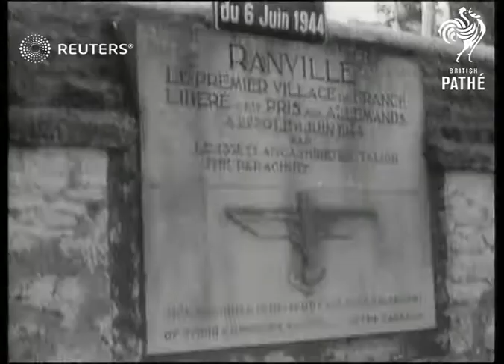Field Marshals return to Normandy (1950)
Field Marshals Bernard Montgomery and Richard Gale attend a memorial ceremony in Normandy in 1950

Full Description:

SLATE INFORMATION: Annual Pilgrimage to Normandy

FRANCE: Normandy:
EXT

GALE GENERAL SIR RICHARD Now Lt Gen receives Croix de Guerre from French C.O. of Normandy on Annual Pilgrimage...Monty present

FIELD MARSHALL MONTGOMERY Returns to Ranville as Annual Pilgrimage to Normandy

NORMANDY Pilgrimage to Normandy with Montgomery...Lt French Sir Richard Gale presented with Croix de Guerre by French C.O

Background: Field Marshals Bernard Montgomery and Richard Gale attend a memorial ceremony in Normandy in 1950